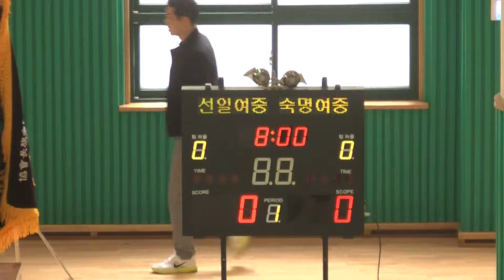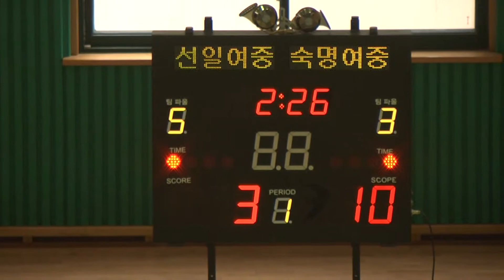2013 협회장기 농구대회 선일여중 숙명여중 1q